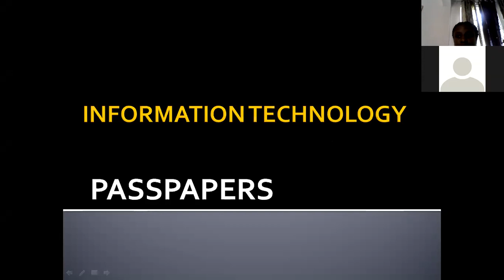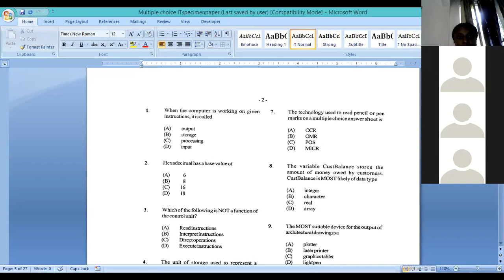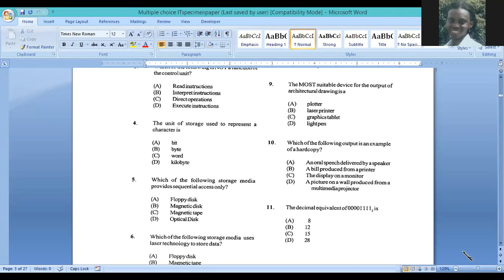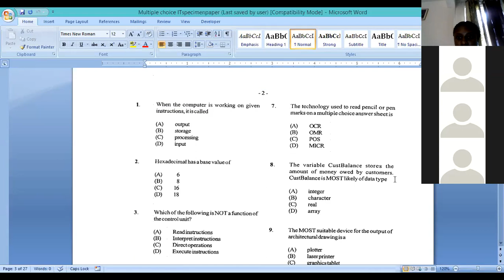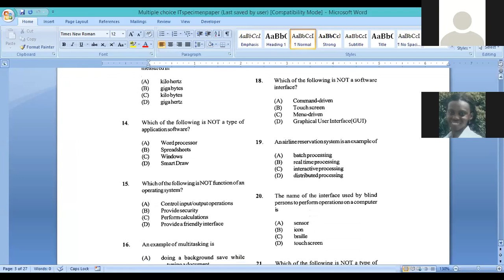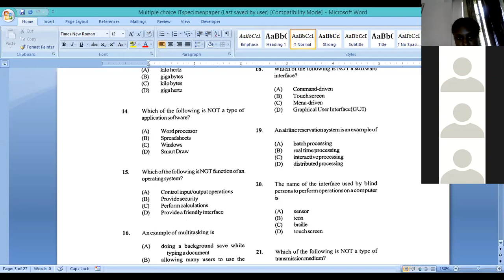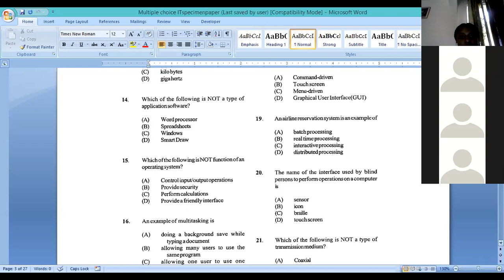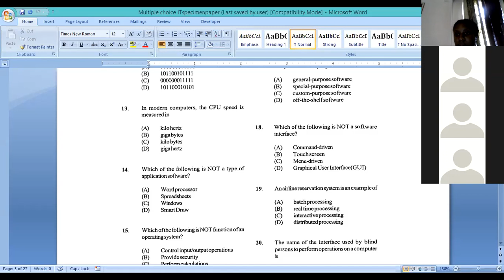Grade 11- pass paper 3